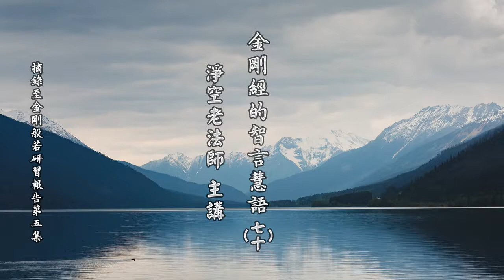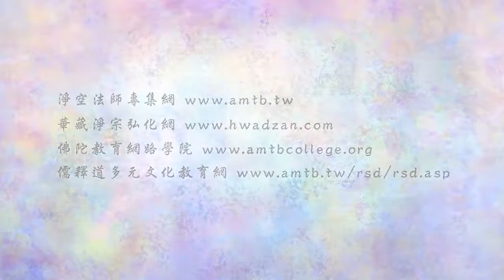淨空老法師:金剛經的智言慧語（七十）—出家本為度眾 {自度度他*鏈接文稿覩版}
-金剛般若--大藏經精要--智言慧語開示-摘錄自:金剛般若研習報告（第五集）

"金剛經的智言慧語（七十）—出家本為度眾"
{以下*有文字稿~細讀先覩版鏈接網}：~
【出家本為度眾。】
因為世尊示現的是出家人，出家人的目的是度眾生，學佛總目標是要成佛，是要自度度他。在家人，在家是身在家，心要出家。出家，在佛法裡面講有四種，四種出家。第一種、像釋迦牟尼佛跟菩薩們，「身出家，心也出家」；對於這個世間一無所求，統統放下了，身心都出。第二種人，「身出家，心沒出家」。身出家了，是出家人的樣子，心裡面還有世間五欲六塵，還有名聞利養沒放下，身出心沒出，這個沒用處的，不會有成就。第三種人，「身沒出家，心出家」。行！可以成菩薩、可以成佛，在家的菩薩；在家可以從事各行各業，都不礙事，都是菩薩。我們在《華嚴經》上看到五十三參，五十三位善知識裡面，有經商的、有做工的、有作官的、作帝王的、作宰相的，也有作將軍的，各行各業都有。就是說明這個社會在家大眾，但是他們心出家了，心裡面對於世間所有一切，五欲六塵、名聞利養，他們也統統放下了。心上放下，不是事上放下，事上他一切照做，心裡頭沒有。所以他是真的菩薩，他是真的佛。
跟釋迦牟尼佛同時代的維摩居士，那就是佛，他是在家佛。我們在《無量壽經》上看到的，十六正士，賢護等十六正士，在家菩薩。那十六個人都是等覺菩薩，他們的地位跟文殊、普賢、觀音、勢至都是平等的。所以菩薩，在家比出家多。在中國，中國的佛法有四大名山、四大道場，四大名山我相信你們不少同修都去參訪過，四大名山是四大菩薩教化眾生的場所。四位菩薩裡頭只有一位菩薩是出家的，現出家相，地藏菩薩。你看，觀音菩薩在家相，文殊、普賢都是在家相，只有地藏菩薩一個是出家相。說明在家學佛，作菩薩作佛都不難，都能成就，不一定要出家，但是心要出家。心要出家，心要度眾生。你就在你自己本行裡面去度眾生，去行菩薩道，那就沒錯了。你是經商的，商場就是你的道場，跟你生意往來的，你都要度那些眾生，你要發這個心才行，不發這個心你就不是菩薩。如果你在家庭，你是家庭主婦，你那個家庭裡面父母、兄弟、子女都是你度生的對象，你要度這些眾生，家庭就是道場。菩薩所在之處就是道場。一切時、一切處都是自行化他的道場，不一定要到這個地方來才算道場，那你就錯了！道場要修道。